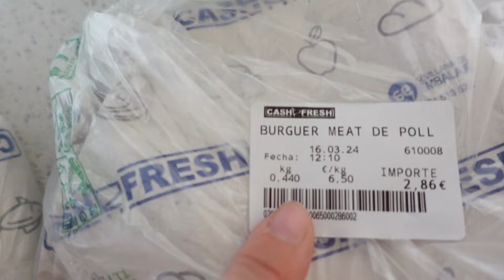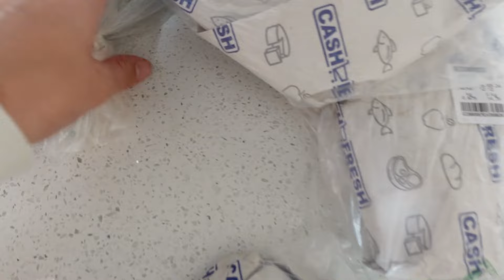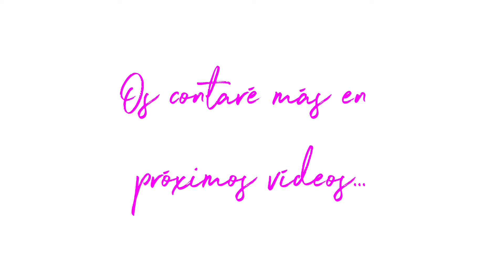Vlog NUEVOS CAMBIOS en CANAL/Compra FIN de SEMANA